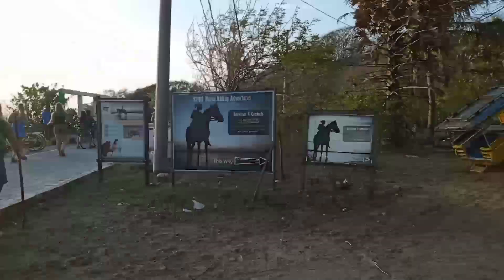Gili Trawangan Vlog❗Suasana Sore ini Gili Trawangan||Kampung Bule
Hay selamat sore teman temanku semoga di hari ini kita di berikan kesehatan panjang umur dan di mudahkan Rizki amin amin yarobbalalamin.

nah di video kali ini saya menunjukan kalian semua bagaimana kondisi dan situasi suasana jalanan di dalam kampung menuju sunset di Gili Trawangan ini.

Gili Trawangan ini salah satu wisata yang paling indah di Lombok Utara terletak di sebelah Utara Lombok kecamatan pemenang KLU.

Dan wisata Gili Trawangan ini sangat lah terkenal dari panca negara, pulau ini di kunjungi puluhan ribu orang.

nahhh temen temen trimakasih telah menonton video hiburan ini semoga bisa bermanfaat dan terhibur, terus dukung channel YouTube ini supaya channel ini berkembang yea teman teman, dan yang sudah subscribe semoga sehat selalu dan di mudahkan rizkinya dan yang belum subscribe silahkan tekan tombol subscribe biar nggak ketinggalan video selanjutnya TRIMAKASIH 🙏

KAMERA VIDEO 👇

                      Oppo A54